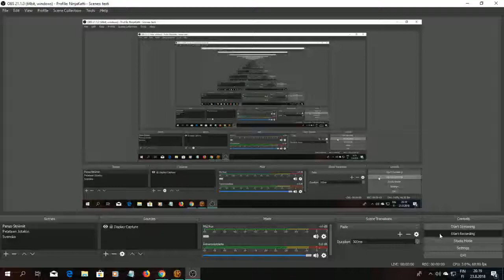SWTOR Aravira, How Pierce Got Out Of Taris